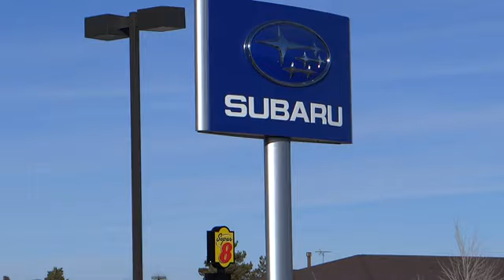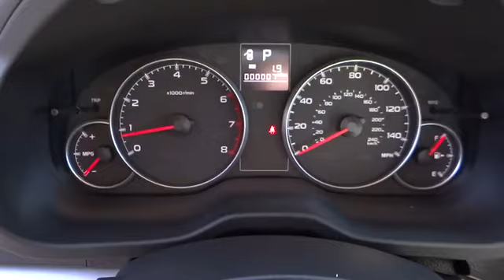2013 SUBARU Legacy - sedan Reno Sparks Lake Tahoe Mammoth Northern Nevada Carson City NV S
2013 SUBARU Legacy 4dr Sdn H4 Auto 2.5i Premium